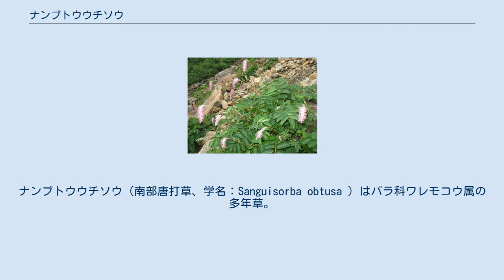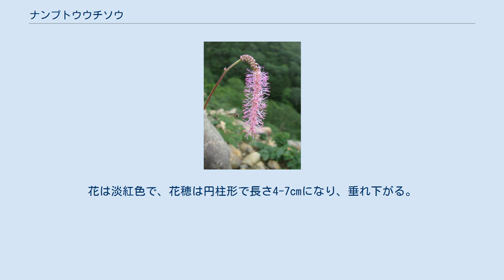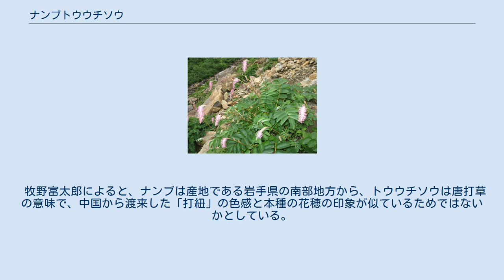ナンブトウウチソウ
ナンブトウウチソウ（南部唐打草、学名：Sanguisorba obtusa ）はバラ科ワレモコウ属の多年草。
 多年草。
地下の根茎は太い。
根出葉は束生し、長い葉柄があり、その先に6-8対の小葉をもった奇数羽状複葉がつく。
小葉柄は無柄かあっても短く、小葉は長さ2-5cm、幅1.5-3cmになる楕円形で、互いにやや接近してつき、葉質はやや硬い。
小葉の先端は円形または鈍形になり、基部はやや心形になり、縁にやや深い鈍鋸歯があり、裏面は粉白色になる。
葉軸や葉裏の主脈に沿って赤褐色の縮れた軟毛がある。
茎は高さ30-50cmになり、軟毛があり、単一か上部で分枝し、茎につく葉は互生する。
穂状花序は茎先、分枝した枝先に1個ずつつく。
花は淡紅色で、花穂は円柱形で長さ4-7cmになり、垂れ下がる。
花穂には花を密につけ、花穂の上部から基部にかけて開花していく。
花に花弁はなく、花弁状の萼裂片が4個ある。
雄蕊は4個あり、長さ8-10mm、萼裂片の長さの3-4倍になり、花外に突き出る。
花糸の上部は扁平になり幅が広く、葯は乾くと黄褐色、花後には脱落する。
子房は下位で萼筒に包まれ、1個の胚珠があり、小型の柱頭はふさ状になる。
果実は痩果で、やや革質になる。
 日本固有種。
本州の岩手県早池峰山の特産種で、高山帯の蛇紋岩地に生育する。
 牧野富太郎によると、ナンブは産地である岩手県の南部地方から、トウウチソウは唐打草の意味で、中国から渡来した「打紐」の色感と本種の花穂の印象が似ているためではないかとしている。
 絶滅危惧IB類 (EN)（環境省レッドリスト） （2012年環境省レッドリスト）